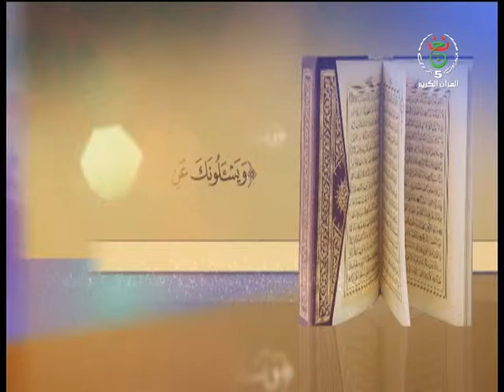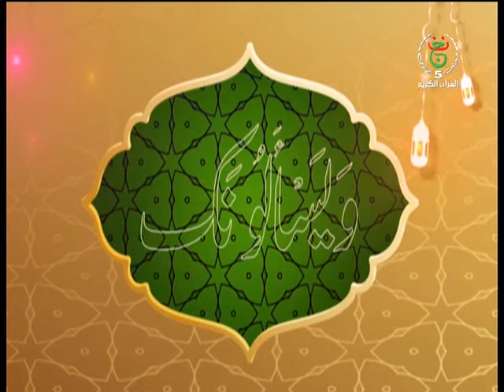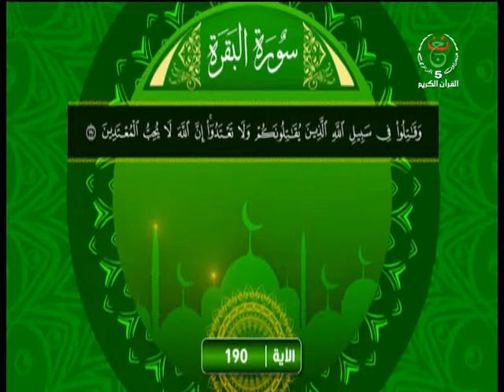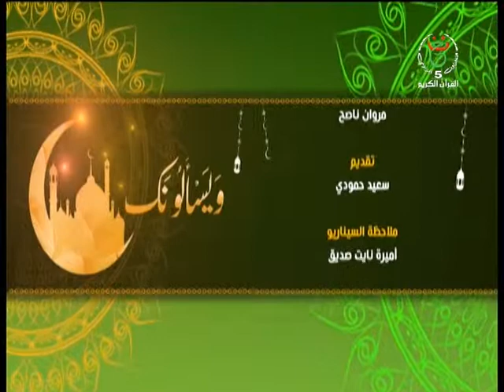ويسألونك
ويسألونك ليوم 17/05/2019 ، يواصل الحديث عن موضوع الأشهر الحرم